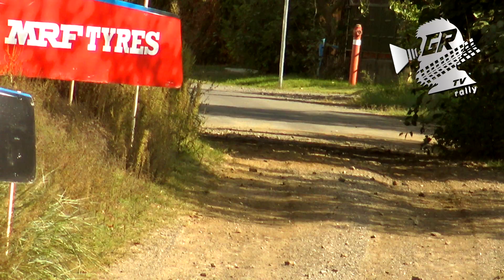ERC 4° Rally Hungary 2023 | SHAKEDOWN & Qualifying Stage (GRAVEL section) by GRBrally 🎬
Shakedown (Nyíregyháza), ERC 4° Rally Hungary 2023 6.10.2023 FIA ERC Rally Championship, Newsfeed Qualifying Stage, Miko Marczyk will start second on the road at RallyHungary after going fastest through Qualifying!

Results Qualifying Stage:
1. Marczyk / Gospodarczyk (Škoda Fabia RS Rally2) 2:13.046;
2. Sesks / Nenars (Škoda Fabia RS Rally2) 2:13.384;
3. McErlean / Fulton (Hyundai i20 N Rally2) 2:13.847;
4. Ostberg / Barth (Citroën C3 Rally2) 2:14.005;
5. Csomós / Bán (Škoda Fabia RS Rally2) 2:14.102

Ten kanał istnieje dzięki pasji i tysiącom godzin spędzonym nad tworzeniem filmów. Pomoc każdego Patrona jest bardzo ważna dla istnienia kanału - i będę Ci za nią niesamowicie wdzięczny ❤️

🚩 Start SUPPORTING this YT Channel!
🎬 video: Cubson

ERC 4° Rally Hungary 2023 | SHAKEDOWN & Qualifying Stage by GRBrally 🎬